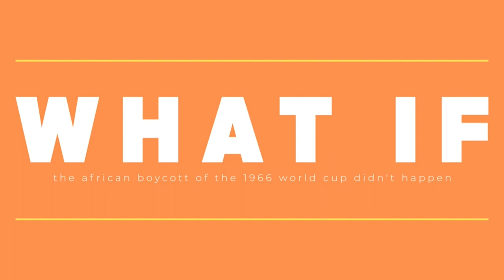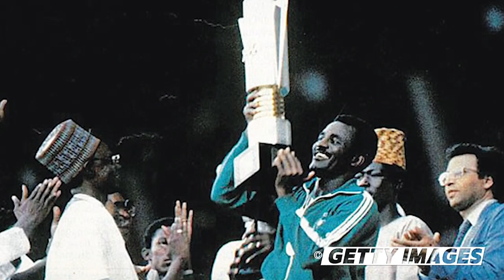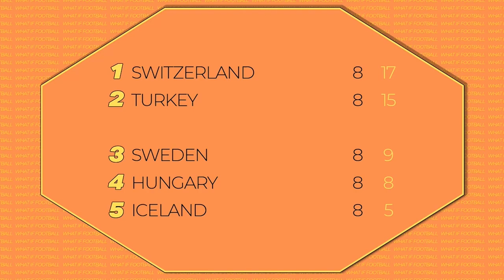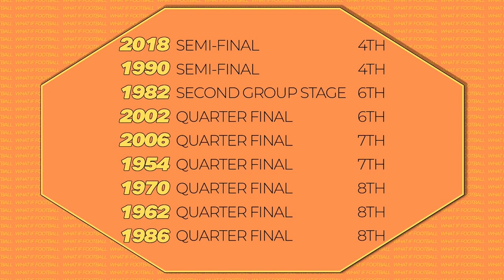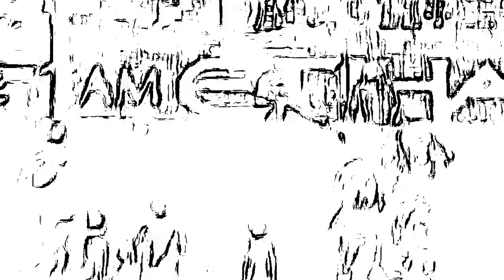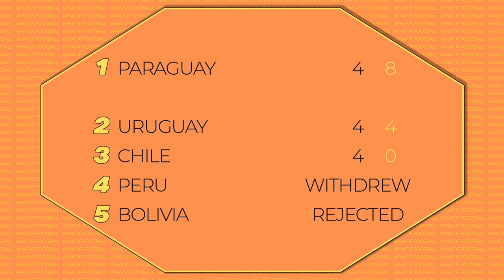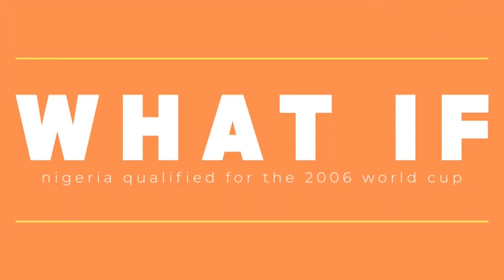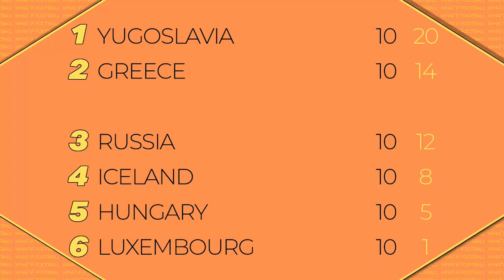The Alternate History of the FIFA World Cup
0:00:00 – What if the African Boycott of the 1966 FIFA World Cup never happened?
0:09:43 – What if Pele wasn’t injured at the 1966 FIFA World Cup?
0:15:02 – What if Leroy Sane went to the 2018 FIFA World Cup?
0:19:18 – What if Ally McCoist went to the 1998 FIFA World Cup?
0:24:07 – What if David Beckham didn’t score v Greece?
0:29:06 – What if the Disgrace of Gijon never happened?
0:37:05 – What if France qualified for the 1994 FIFA World Cup?
0:41:58 – What if Frank Lampard’s goal v Germany at the 2010 FIFA World Cup counted?
0:47:29 – What if Cameroon qualified for the 2006 FIFA World Cup?
0:53:30 – What if Francesco Totti went to the 2010 FIFA World Cup?
0:58:19 – What if Thierry Henry didn’t handball v Ireland?
1:02:09 – What if Nigeria qualified for the 1970 FIFA World Cup?
1:08:21 – What if Uruguay qualified for the 2006 FIFA World Cup?
1:13:30 – What if Ukraine qualified for the 1998 FIFA World Cup?
1:19:47 – What if Portugal qualified for the 1994 FIFA World Cup?
1:27:16 – What if Lionel Messi played for Spain?
1:34:26 – What if Tunisia qualified for the 2010 FIFA World Cup?
1:39:50 – What if Peru qualified for the 1998 FIFA World Cup?
1:45:12 – What if Steven Gerrard went to the 2002 FIFA World Cup?
1:49:41 – What if Sweden qualified for the 1998 FIFA World Cup?
1:55:40 – What if VAR wasn’t used at the 2018 FIFA World Cup?
2:02:00 – What if Argentina qualified for the 1970 FIFA World Cup?
2:07:33 – What if Dennis Bergkamp didn’t score v Argentina at France ’98?
2:13:17 – What if the Hand of God goal was disallowed?
2:17:11 – What if Spain beat Russia at the 2018 FIFA World Cup?
2:22:15 – What if Denmark qualified for the 2006 FIFA World Cup?
2:29:05 – What if Scotland qualified for the 1966 FIFA World Cup?
2:35:23 – What if Diego Maradona wasn’t banned at the 1994 FIFA World Cup?
2:39:01 – What if Colombia beat England on penalties at the 2018 FIFA World Cup?
2:46:04 – What if Carlos Alberto went to the 1966 FIFA World Cup?
2:50:39 – What if South Korea didn’t get referee help in 2002?
2:56:57 – What if Argentina didn’t qualify for the 1986 FIFA World Cup?
3:01:37 – What if Gonzalo Higuain’s goal counted at the 2014 FIFA World Cup final?
3:06:27 – What if Raheem Sterling’s shot v Italy went in?
3:11:58 – What if Landon Donovan didn’t score v Algeria in 2010?
3:19:45 – What if Johan Cruyff went to the 1978 FIFA World Cup?
3:24:55 – What if Senegal qualified from their 2018 FIFA World Cup group?
3:30:23 – What if Michael Ballack went to the 2010 FIFA World Cup?
3:34:48 – What if Zinedine Zidane didn’t headbutt Marco Materazzi?
3:40:41 – What if Romario went to the 1998 FIFA World Cup?
3:44:39 – What if Scotland went to the 1950 FIFA World Cup?
3:50:25 – What if Chile qualified for the 2018 FIFA World Cup?
3:57:33 – What if the linesman didn’t give Geoff Hurst’s goal in the 1966 FIFA World Cup final?
4:02:31 – What if Luis Suarez didn’t handball v Ghana?
4:07:00 – What if Wayne Rooney wasn’t sent off in the 2006 FIFA World Cup?
4:12:01 – What if Harald Schumacher was sent off in the 1982 FIFA World Cup semi-final?
4:16:56 – What if David Beckham didn’t kick Diego Simeone?
4:21:33 – What if the Maracanazo didn’t happen?
4:27:27 – What if Roy Keane went to the 2002 FIFA World Cup?
4:32:49 – What if David Seaman wasn’t lobbed by Ronaldinho?
4:39:39 – What if Bryan Robson wasn’t injured at FIFA World Cups?
4:45:12 – What if Croatia beat France at the 1998 FIFA World Cup?
4:50:58 – What if Tim Krul wasn’t substituted on v Costa Rica?
4:56:04 – What if Colombia qualified for the 2002 FIFA World Cup?
5:01:20 – What if Careca went to the 1982 FIFA World Cup?
5:06:38 – What if Nigeria qualified from their 2018 FIFA World Cup group?
5:12:41 – What if Nigeria qualified for the 2006 FIFA World Cup?
5:18:20 – What if Egypt qualified for the 2010 FIFA World Cup?
5:23:49 – What if Morocco qualified for the 2002 FIFA World Cup?
5:30:10 – What if Ronaldo didn’t have a seizure before the 1998 FIFA World Cup final?
5:37:50 – What if Burkina Faso qualified for the 2014 FIFA World Cup?
5:39:55 – What if Ivory Coast qualified for the 1994 FIFA World Cup?
5:45:44 – What if Senegal qualified for the 2006 FIFA World Cup?
5:52:05 – What if Yakubu scored v South Korea in the 2010 FIFA World Cup?
5:57:44 – What if Billy Bremner scored v Brazil in the 1974 FIFA World Cup?
6:03:00 – What if Yugoslavia beat Argentina at the 1990 FIFA World Cup?

Voice: Jake Doyle
Words: Jake Doyle
Edit: Jake Doyle